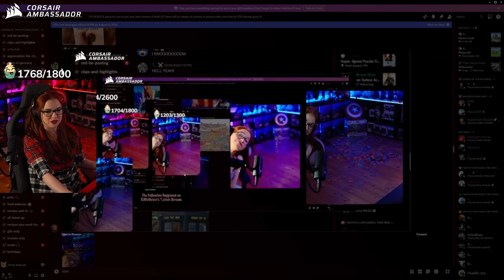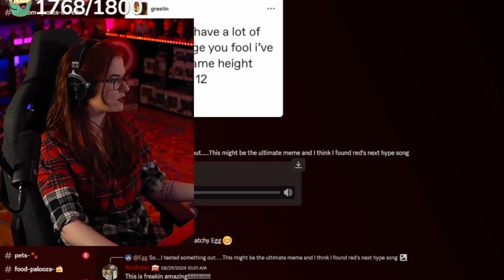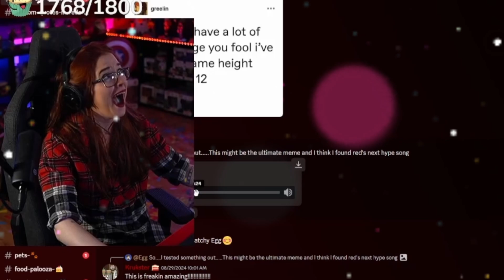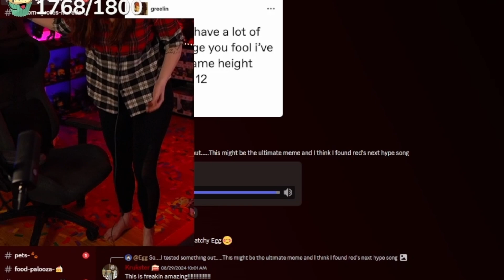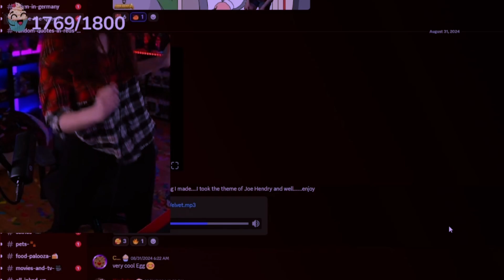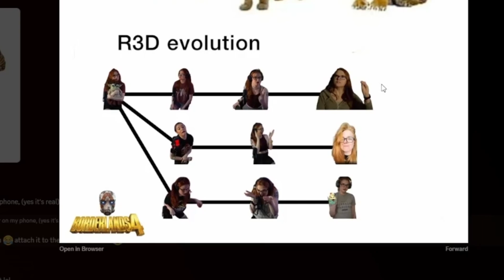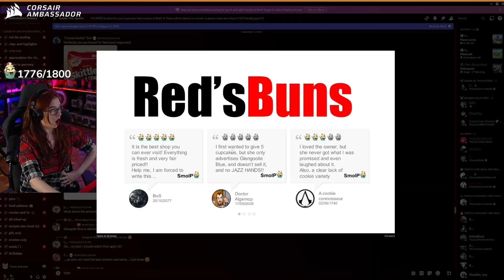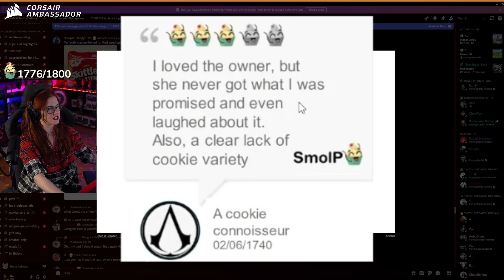I HAVE MY OWN THEME SONG! ... (Discord Memes No. 5)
Chat gets wild with some of these memes they make of me! :D
Only feels right to share it with yall lol